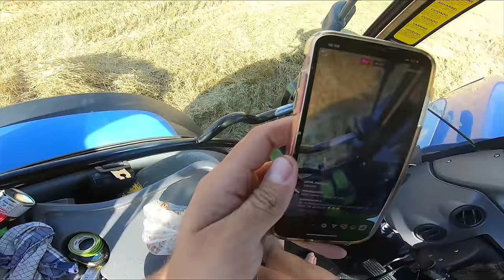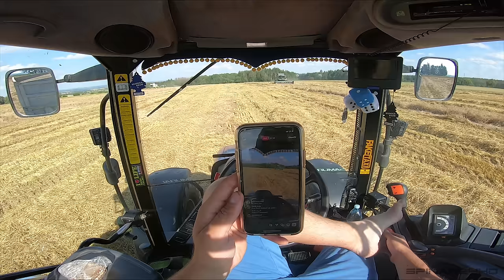FARMVlog #58 - Sklizeň ozimého ječmene na Farmě Novák